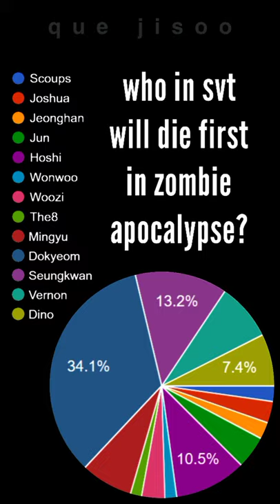Do you know seventeen by their memes?🤔 (WHO IN SEVENTEEN?)